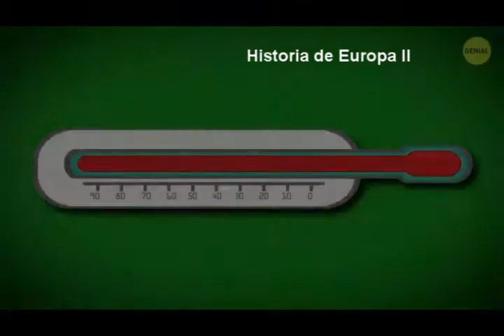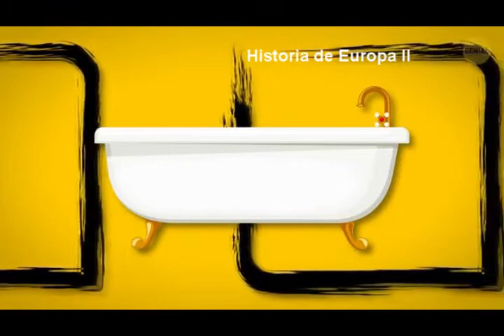Cómo la gente sobrevivía en los castillos medievales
Lic Mulle Jose